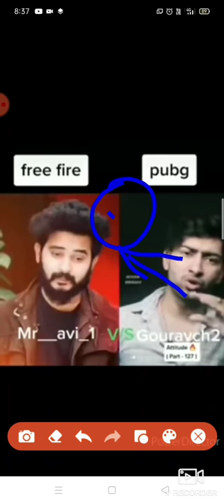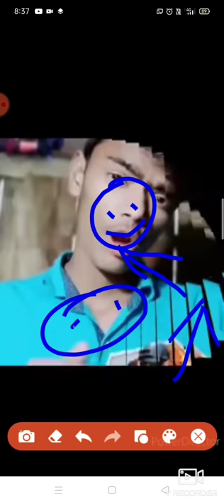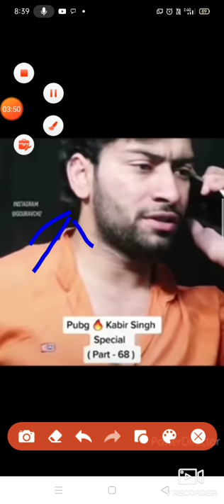free fire versus pubg Jay free fire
download karke paisa kamao mast paise milenge 100 download karne link query download karo this is my Instagram.    This is my Facebook link follow.    This is my channel ko and subscribe Gopi tarika ka subscribe kar do like subscribe bro please pagli video ekadam acchi wali aane wali hai iske liye subscribe karna mat bhulega please bro this is my UID 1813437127